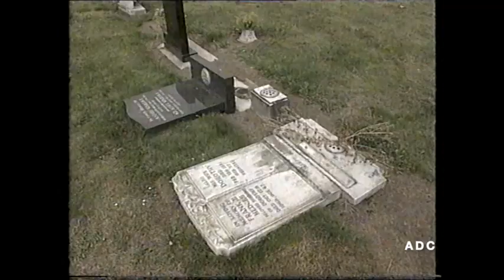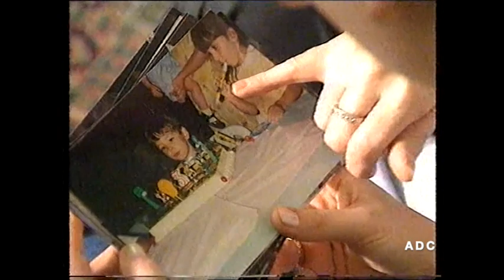BBC1 Midland Today News Bernadette Kearney, weather & link announcer Peter Brook 10th January 2000